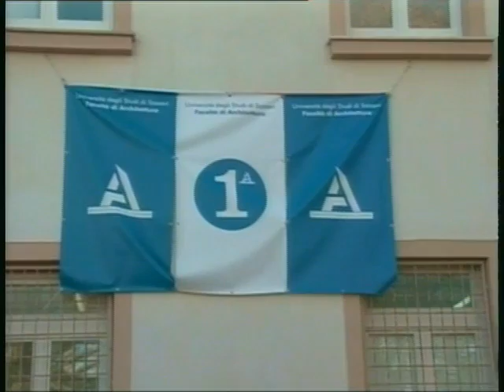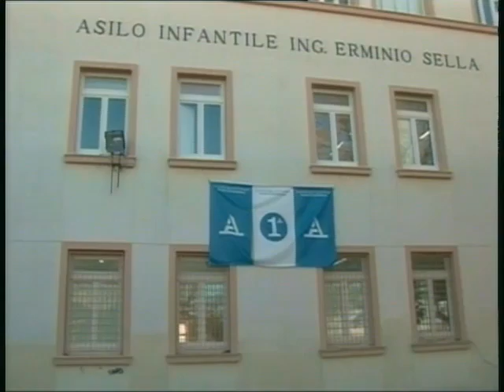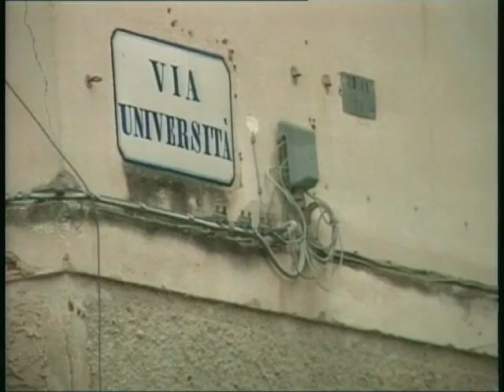TG 3 Gennaio 2012 2P.mp4